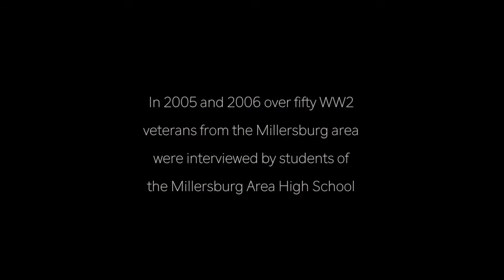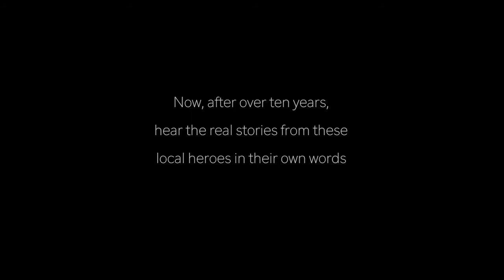Home Town Heroes Trailer